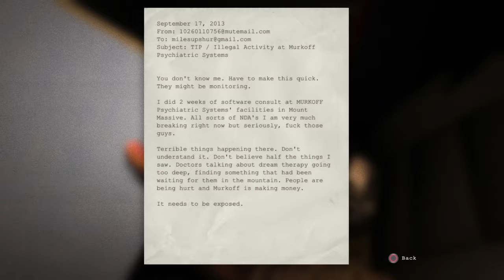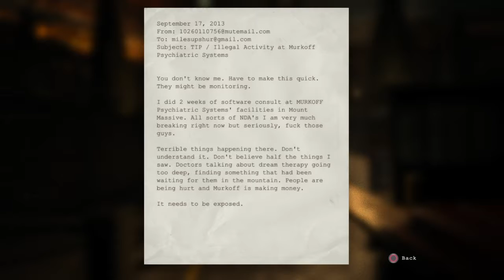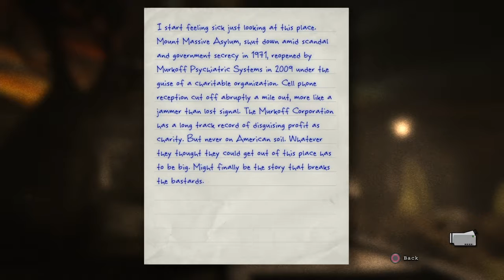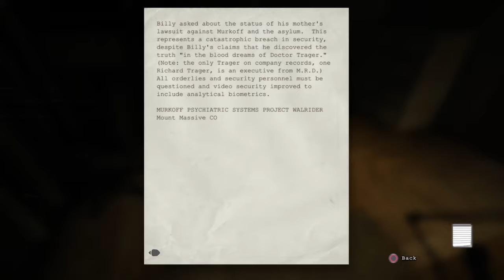MR. BALD EGG | Outlast #1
Wez here and we're back with some horror games I plan on finishing this series and biohazard very soon
SIGN OUT
You sure click
Yes no
yes